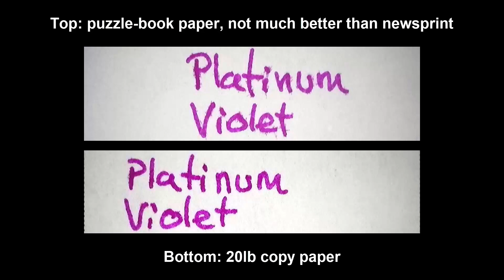Platinum Violet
Review of Platinum Violet fountain pen ink using a Pilot Penmanship EF nib.

Chapters:
00:00 Swatch color comparison
00:05 Zoom (microscope) photo
00:10 Line Width
00:15 Written review
00:32 Dry Time
00:44 Writing Sample
02:05 Subjective Analysis
02:37 Zoom of absorbent paper
03:03 Quote & Writing Prompt
03:34 Close-up of completed review
03:46 Scan of completed review
03:51 End screen, links to channel and previous review

Post-recording notes: This cartridge came with a Platinum Preppy. It was new enough that I didn't need to add water.

This is a very magenta-y purple.  The images did not want to cooperate, so the colors are off in all of them.  The slide was boring as could be. Cleaning was quick and easy.

Erratum: "I quickly surrounded..." should be "It quickly surrounded..." :/

Zoomed in photo (This probably comes closest, but it's too pink.)

Screenshot (Color a little too dark and makes a strange transition from the top to the bottom of the page.)

Scan of Completed Review (On one monitor, it's too neon; on the other, slightly too purple.)

Absorbent Paper Close-up (top is puzzle paper like thick newsprint, bottom is old 20lb copy paper) (Both are also too pink.)

Line width (The "I" in "Ink:". Magnification is 100x. The grid is 100x100µm. The scale is 330µm, with eleven divisions of 30µm each. The line width for this ink is roughly 330µm. With 312 inks measured, the average line width is 297µm.) (Much purpler than what my eyes see.  But you also see the gold sheen here.)

Want to influence the inky sequence? Take the "next ink" poll.

View a list of my inks, complete with review results in a google sheet.